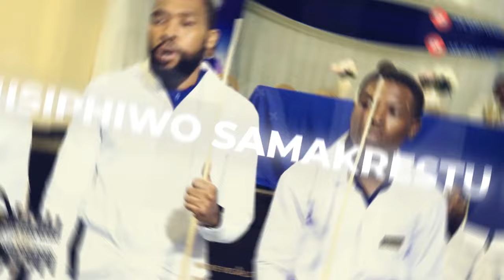African's Ark Ministries - Sinethulela Iwundlu || 2024 Album Promo